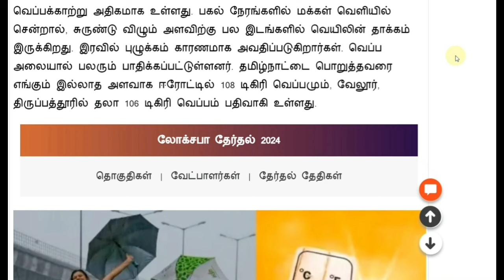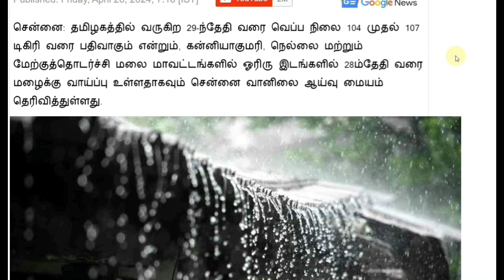புதிய ஆபத்து சூரிய புயல் எச்சரிக்கை!! 24 மாவட்டங்கள் உஷார்!! | Tamilnadu Rain weather news today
புதிய ஆபத்து சூரிய கோடை வெப்பம் புயல் எச்சரிக்கை!! 24 மாவட்டங்கள் உஷார்!! | Tamilnadu Rain weather news today